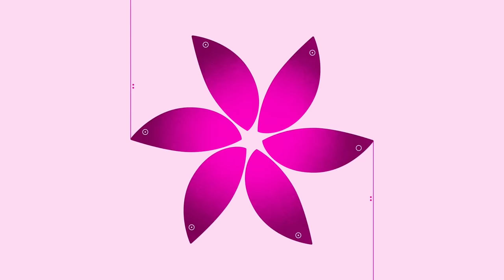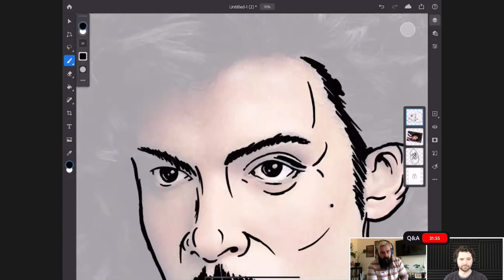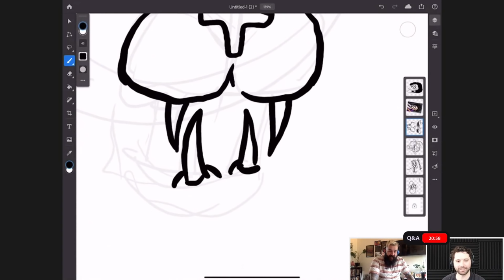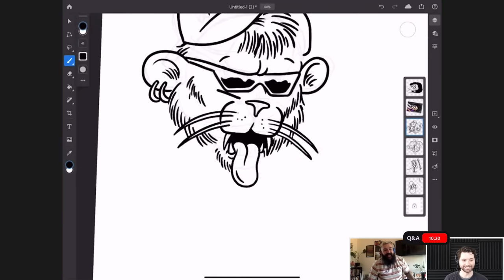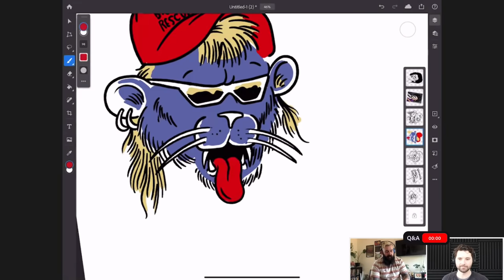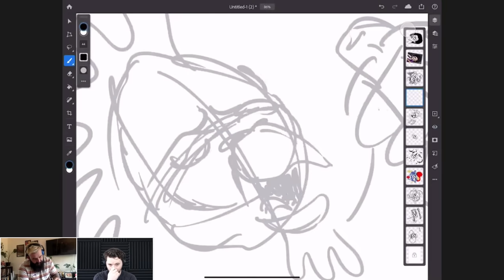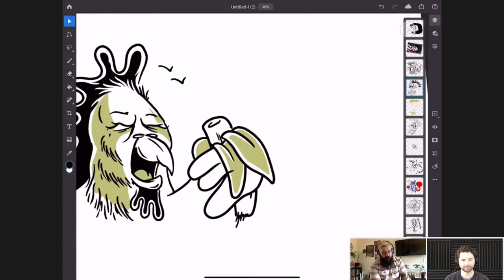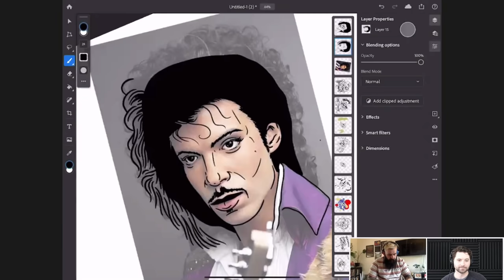Interactive Illustration with Jeswri - 1 of 2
JESWRI is an exhibiting artist, muralist and commercial illustrator based in Melbourne. Growing up in Sydney, he was introduced to graffiti and comic books from an early age. In 2020, he launched his own gallery in Collingwood, called 'Honey Bones'. His style is described as blackwork pop-art.

Instagram.com/JESWRI
Twitter.com/JESWRI
Behance.net/JESWRI
Web: JESWRI.COM
Twitch.tv/JESWRI_

Jeswri photo credit: @yeahrad
Mural photo credit: @mitchfongphoto

Chapters:
0:00 — Start
0:35 — Introduction
3:29 — Portfolio showcase
13:28 — Interactive drawing theme | The Internet -- Big Cat Rescue
23:53 — Remembering to turn on smoothing on... And starting again!
24:55 — Warm-up: Illustrating in Photoshop for iPad
44:11 — Q&A